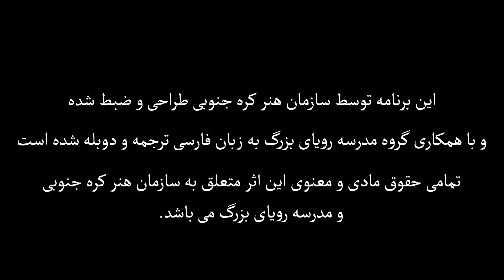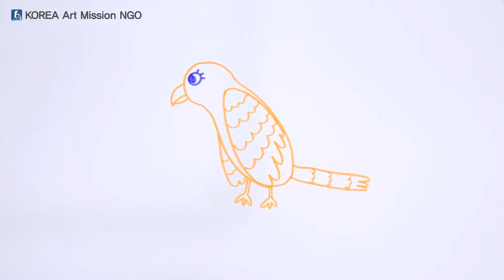آموزش نقاشی برای کودکان سری پنجم درس چهارم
برای اطلاعات بیشتر با ما در تماس باشید

صفحه اینستاگرام مدرسه رویای بزرگ

صفحه تلگرام مدرسه رویای بزرگ